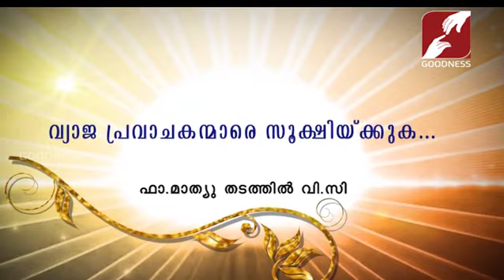വ്യജപ്രവാചകന്മാരെ സൂക്ഷിക്കുക | DIVINE VOICE | FR MATHEW THADATHIL VC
വ്യജപ്രവാചകന്മാരെ സൂക്ഷിക്കുക
DIVINE VOICE | FR MATHEW THADATHIL VC